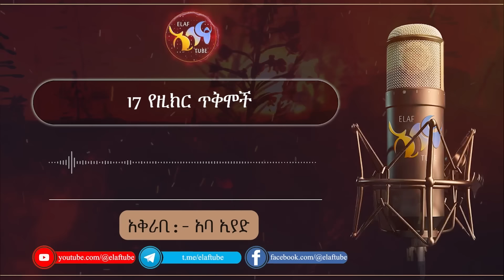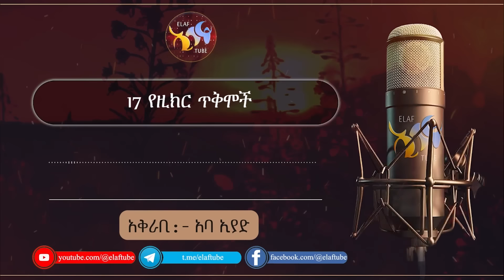17 የዚክር ጥቅሞች || ልብ ያለው ልብ ይበል